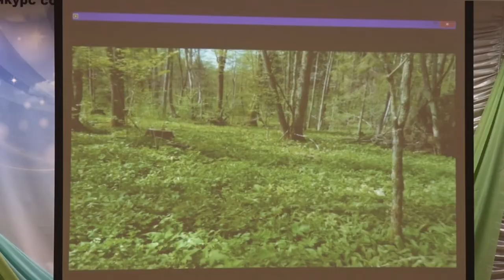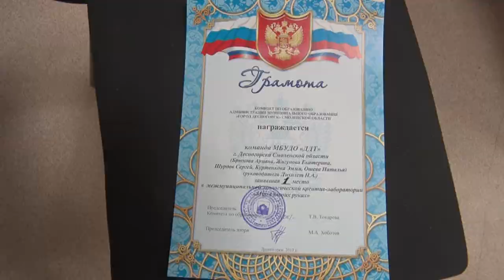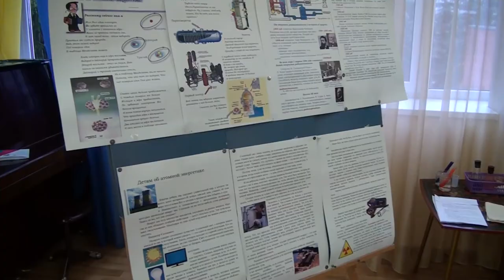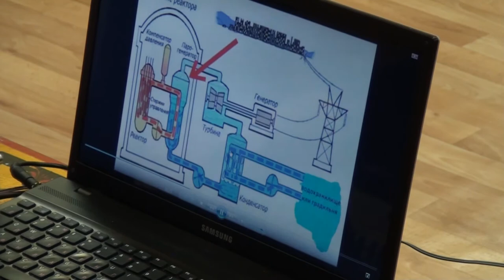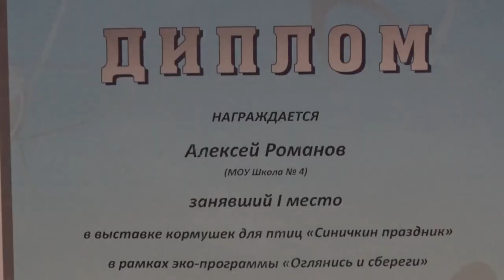Десна-ТВ: День за днём от 17.11.2017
В выпуске:
- порядок в городе под постоянным контролем;
- экологическая креатив-лаборатория в доме творчества;
- занимательная физика для дошколят;
- завершилась летняя эко-программа «Оглянись и сбереги».